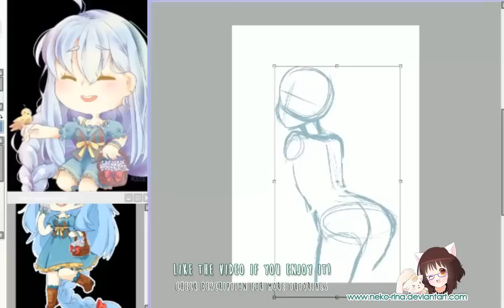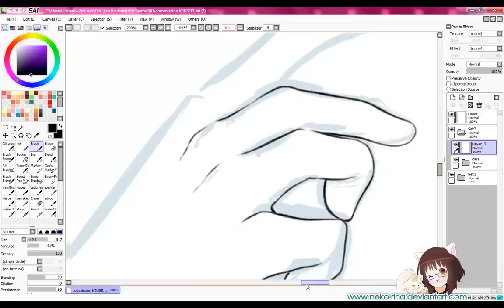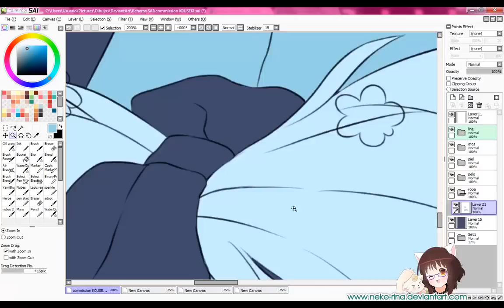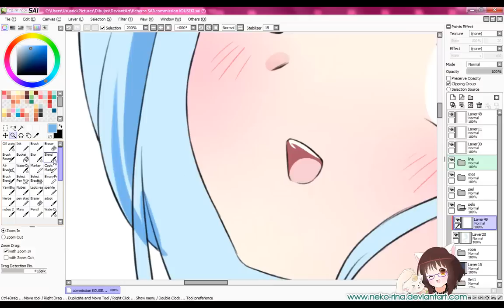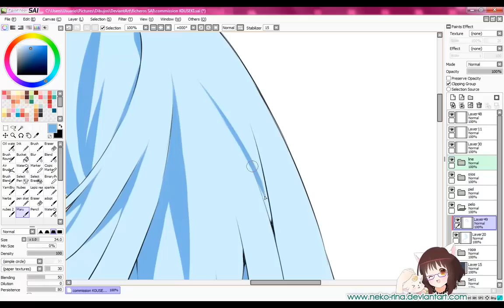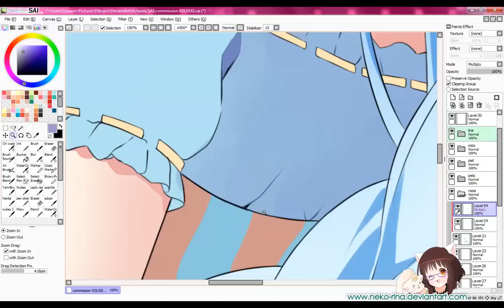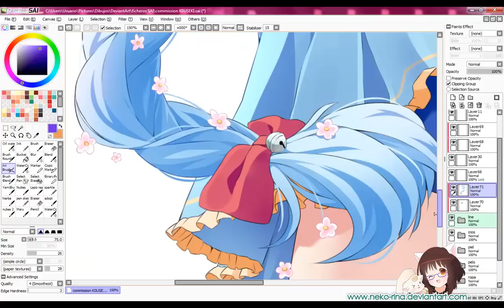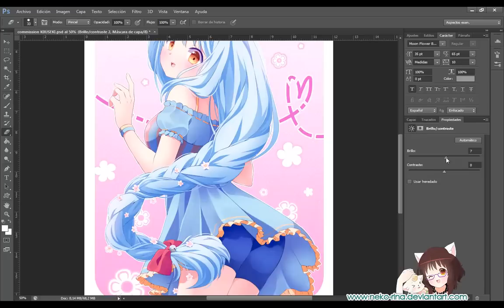Estelle [Paint Tool SAI] Speedpaint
Get early videos access, PSD files and better resolution PNG by supporting me
And many other perks!

Done in Paint Tool SAI + Photoshop CS6

ART© Neko-Rina.deviantart.com
CHARACTER© K0USEKI.deviantart.com
Recorded in Camtasia Studio